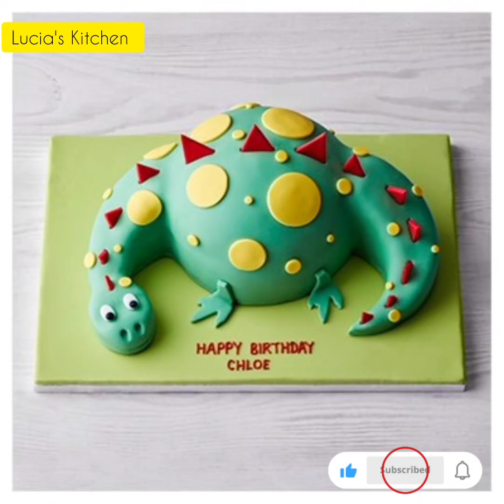TOP 50 Dinasaur theme cake collection/Dinasaur Birthday Cake Compilation ♥️//updated 2022